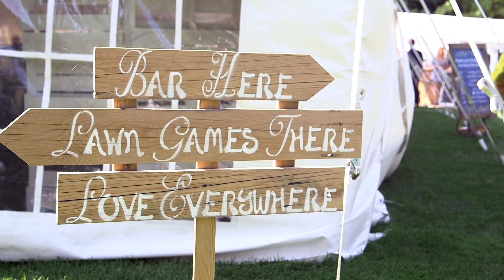Kassandra and Matt - Wedding Highlights Sept 9th 2017